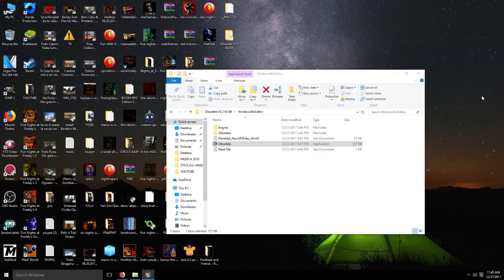SCARIEST MOUSE ANIMATRONICS!! FNAF Obsolete (FREE ROAM)